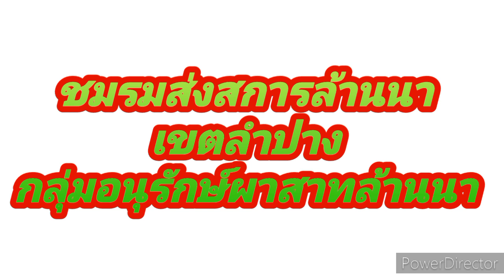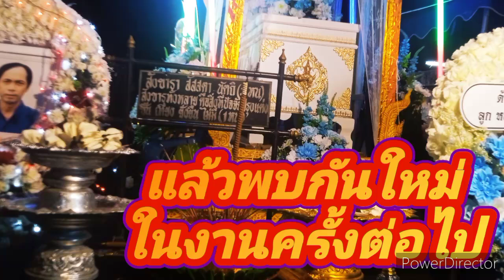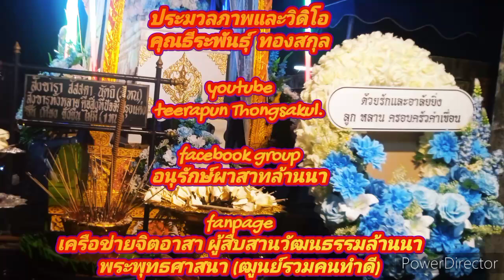พิธีฌาปนกิจศพคุณพ่อจำลอง คำเขื่อน ฌาปนสถานทับหมาก 7 กรกฎาคม 2567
เมื่อวันที่   7  กรกฎาคม  2567  พิธีบำเพ็ญกุศล  พิธีสวดพระอภิภิธรรมศพคุณพ่อจำลอง  คำเขื่อน  อายุ 66  ปี ณ  ชุมชนสบตุ๋ย  ซึ่งจะมีพิธีฌาปนกิจศพ  ณ  ฌาปนสถานทับหมาก  ต.บ่อแฮ้ว  อ.เมือง  จ.ลำปาง